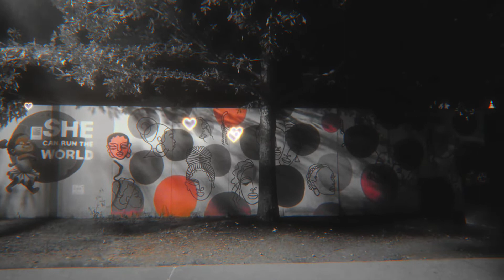Puttin This All On Me - Produced & Shot By NateNiceWithIt